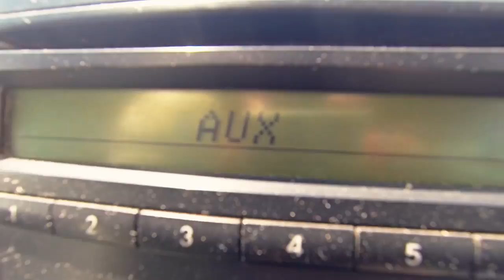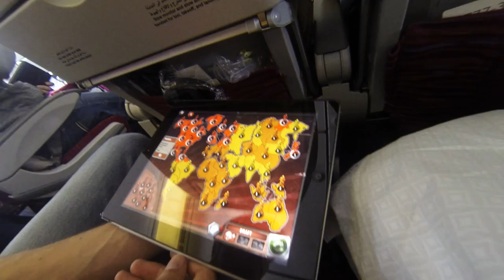Villdyrene da Movie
Livet i bilder til tre glade gærninger på tur i Asia og Oseania vinter/vår 2014.